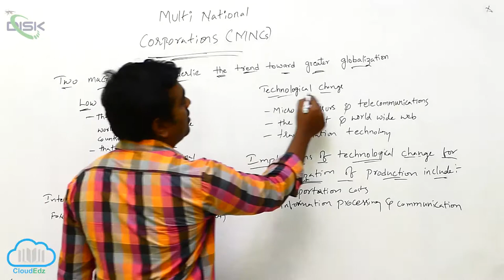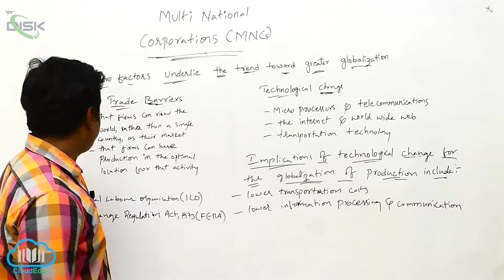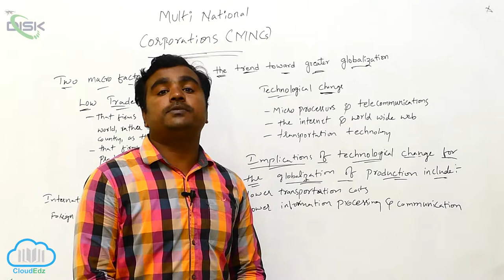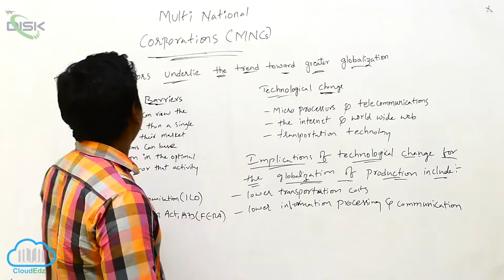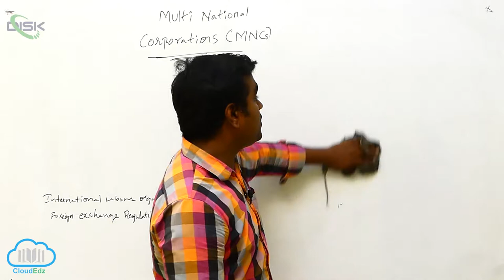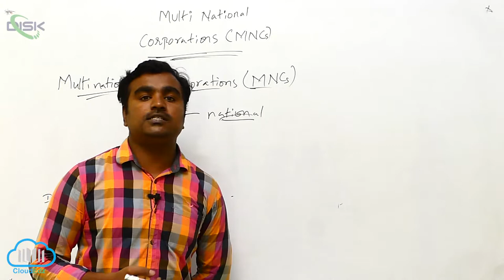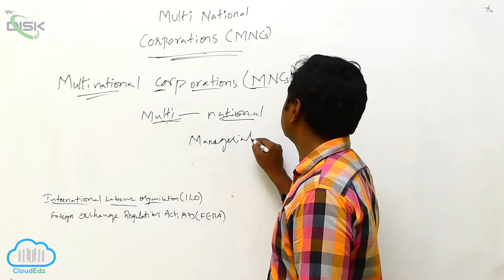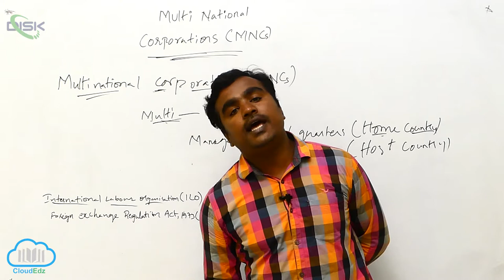Meaning and definitions || MNCs 3 || Disk Telangana